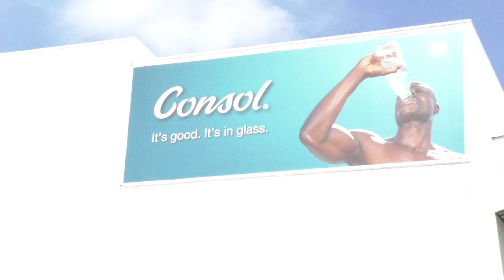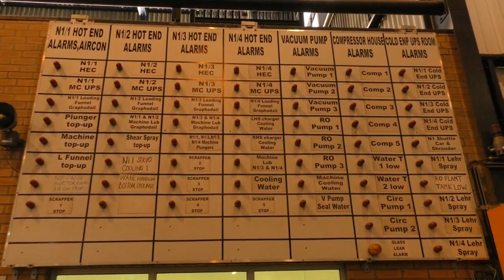Consol (Nigel)_inside beer bottle - making factory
Consol at Nigel manufacture and supply SAB and other breweries with beer bottles